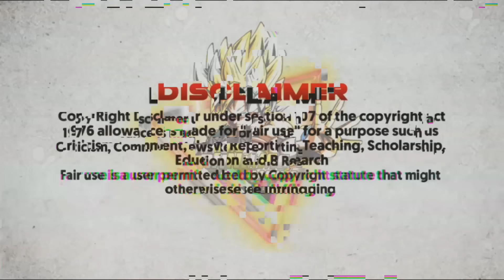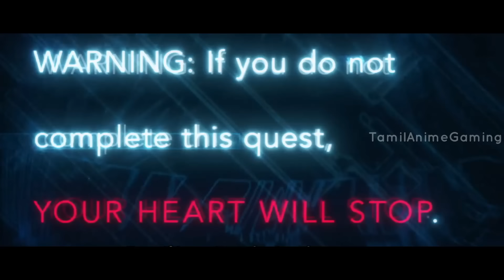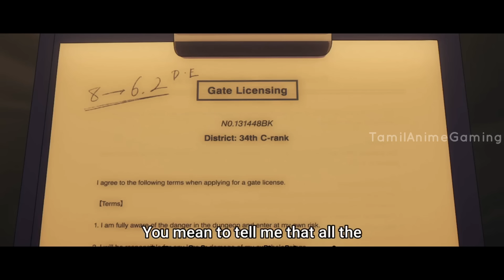JinWoo on RAGE MODE!🔥Solo Leveling - Episode 6 (தமிழ்)